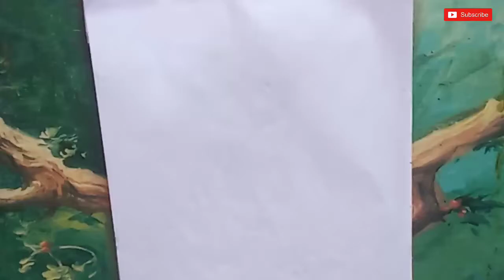how to draw raju ( chota bheem) | raju drawing step by step